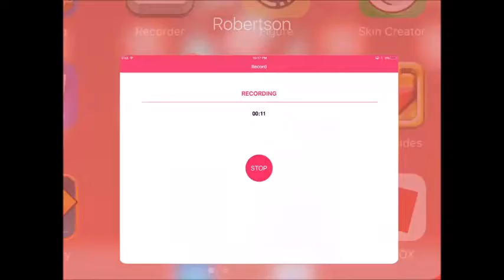Mixer Minecraft with Cole Miner